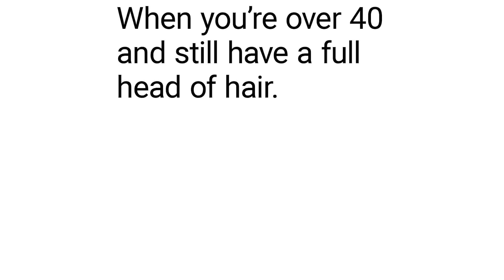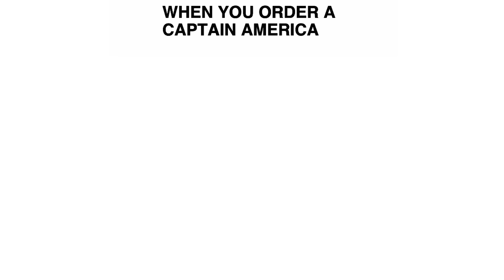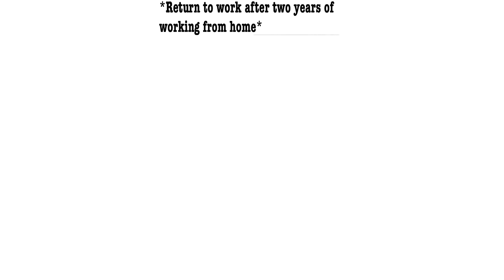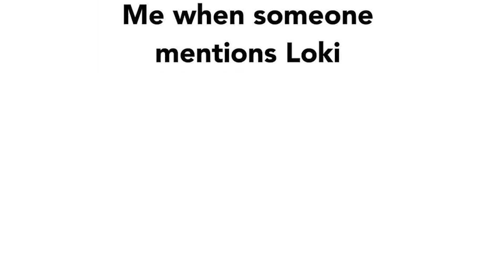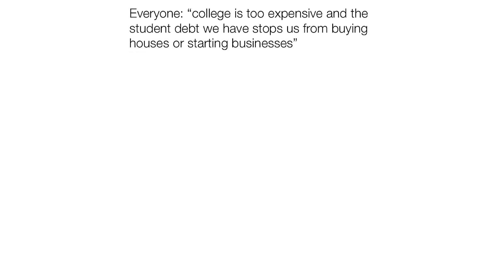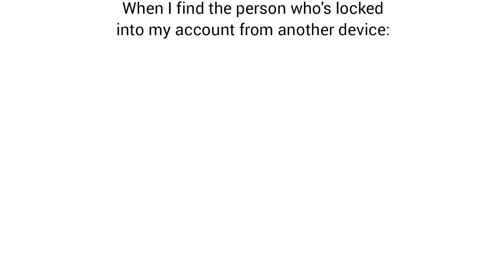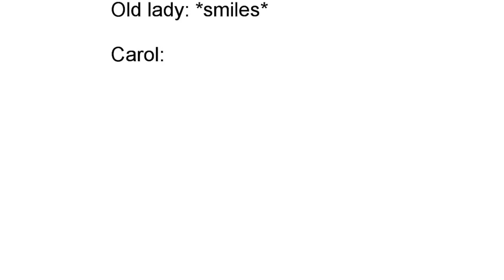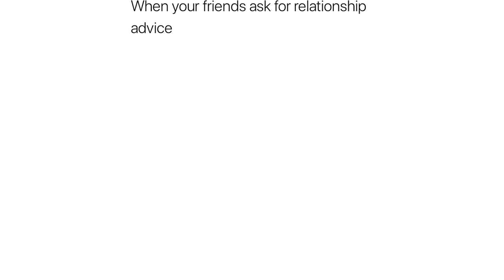MARVEL MEMES #60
Where do you think Mephisto will appear? 😈

Today we've got part 60 of the funniest Marvel memes. (Mostly Thanos memes )
Mark your favorite meme in the comment. 💬😉